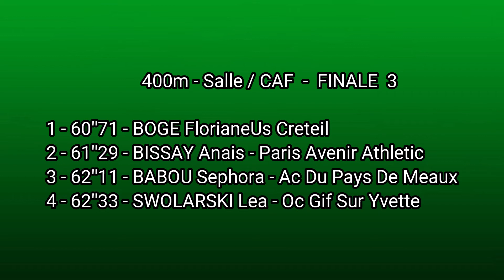La remontée de Floriane sur 400m - Salle /caf - Champts IDF Cadets Juniors EAUBONNE - 11/02/18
Elle a voulu nous la jouer à la Floria GUE. La course était presque jouée pour les 4 athlètes de cette 3ème finale quand Floriane décide de mettre le turbo.

400m - Salle /CAF - F3
Championnats Ile-de-France en salle Cadets Juniors
EAUBONNE - 11/02/18

1 - 60''71 - BOGE FlorianeUs Creteil
2 - 61''29 - BISSAY Anais - Paris Avenir Athletic
3 - 62''11 - BABOU Sephora - Ac Du Pays De Meaux
4 - 62''33 - SWOLARSKI Lea - Oc Gif Sur Yvette